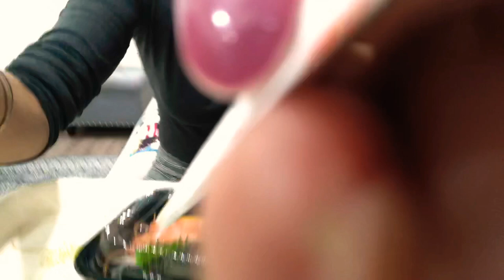Me-Time Mukbang and Chat